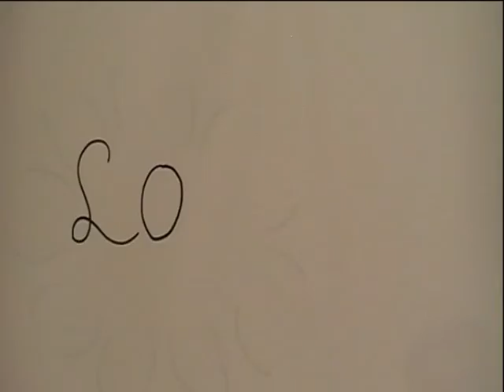Rosann Kok, Jennifer Brouwer en Kimberley van der Veen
animatie gemaakt 30 maart Scala Meppel obv Gera Baas